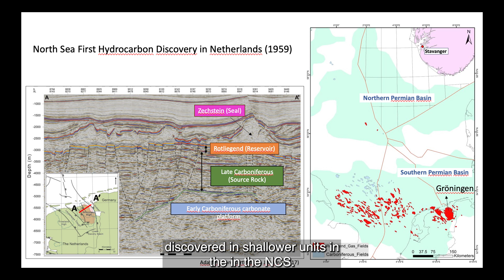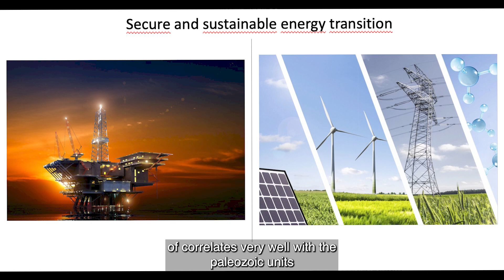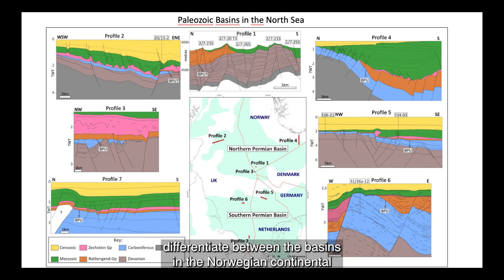Meet our PhDs: Norman Urrez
Norman Urrez describes his PhD project.